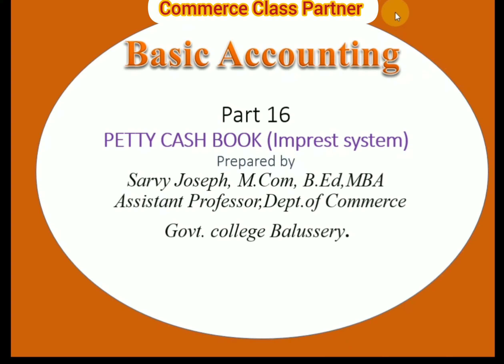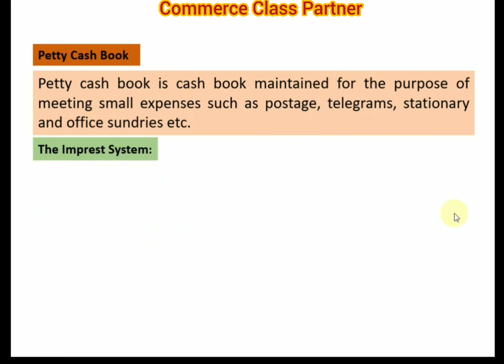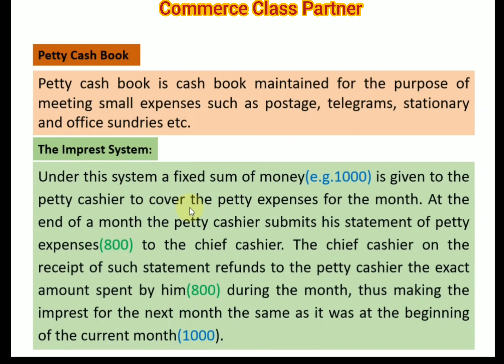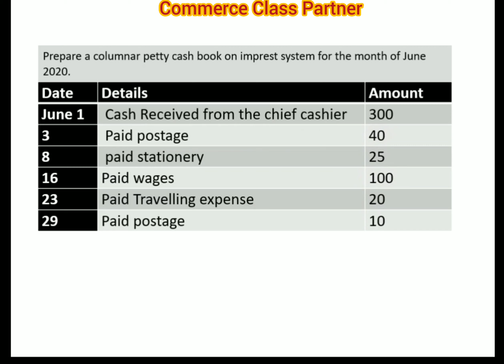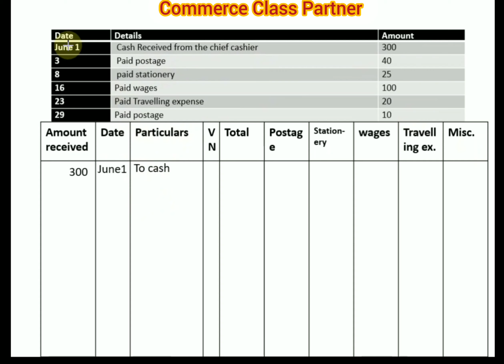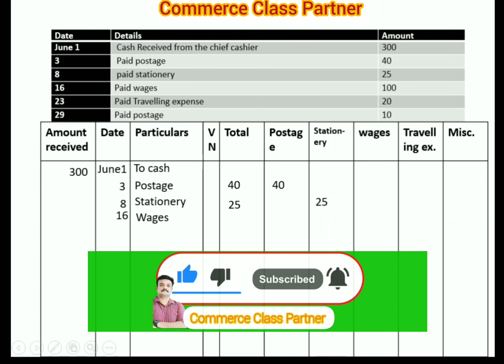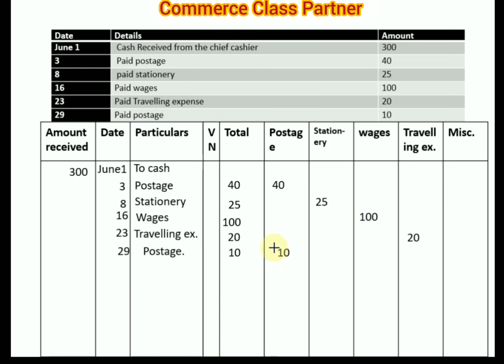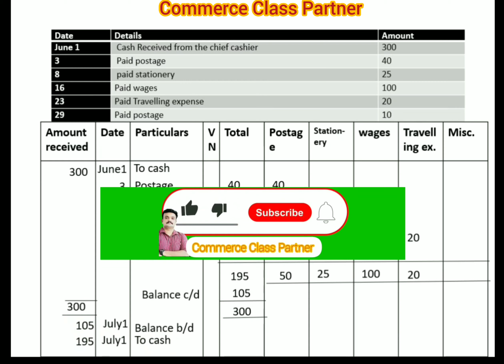Petty cash book accounting Malayalam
Simple ആയി  ഒരു Petty cash under imprest system‌  എങ്ങനെ  നിർമിക്കാം  എന്ന്  പറഞ്ഞു  തരുന്ന  വീഡിയോ..

Journal entries എഴുതാൻ  പഠിച്ചു തുടങ്ങാം... എളുപ്പത്തിൽ !! Journal entries easy class in Malayalam Journal entries part 1

ബുദ്ധിമുട്ടുള്ള  ജേർണൽ  എൻട്രിസ് ഇനി  simple ആയി  പഠിക്കാം!!Journal entries easy class in Malayalam Part 2

Journal entries easy class in Malayalam Malayalam score full marks in this area.
Commerce  പഠിക്കുന്നവരും   ഈ  വർഷം പഠിക്കാൻ  ആഗ്രഹിക്കുന്നവരും അത്യാവശ്യമായി  കാണേണ്ട  വീഡിയോ.. part 3

three column cash book,three column cash book Malayalam,contra entry,simple,in Malayalam,how to prepare,B.com,Calicut University,open course,basic accounting,plus one accounting,CBSE,class 11

petty cash book,petty cash book accounting,Petty cash book accounting Malayalam,imprest system,contra entry,simple,in Malayalam,how to prepare,B.com,Calicut University,open course,basic accounting,plus one accounting,CBSE,class 11
Products used: